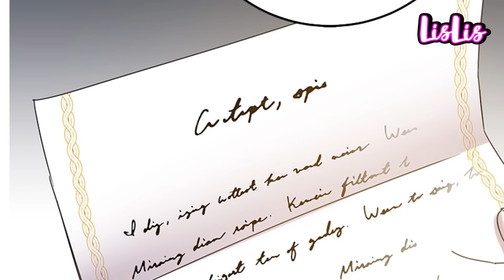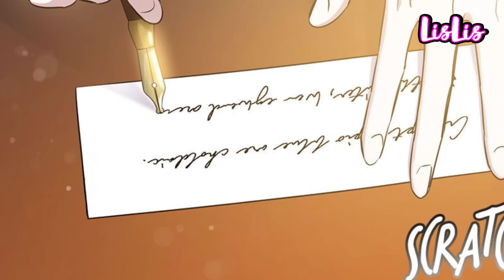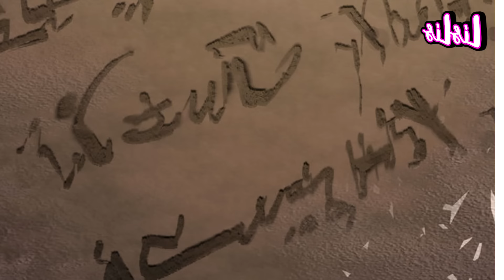Regreso en el tiempo para vengarse pero el tirano se obsesiono con ella | RESUMEN COMPLETO | LISLIS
Irene reencarno en su novela favorita como la mejor amiga de la protagonista donde todos los protagonistas eran basura, ahora tendra que salvar a su amiga de caer en las garras de estos, mientras intenta salvar su propia vida de ellos que la quieren muerta

✨  WISH LIST✨